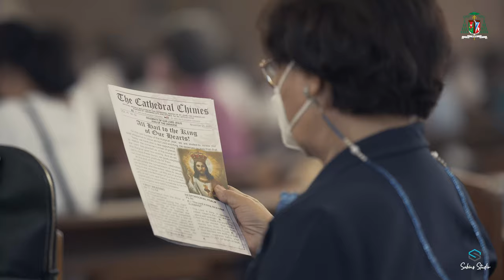May Pakialam ka Dapat! ( Christ the King )